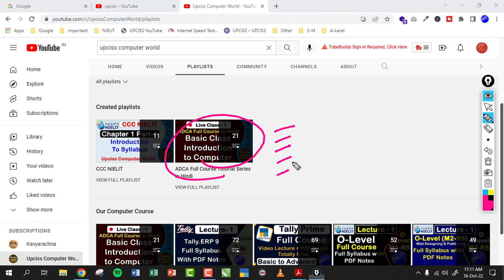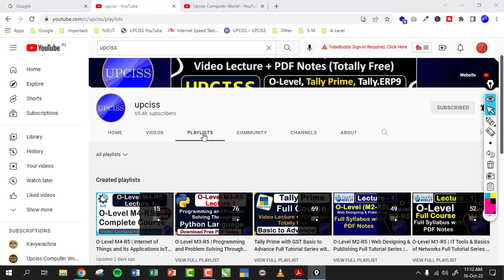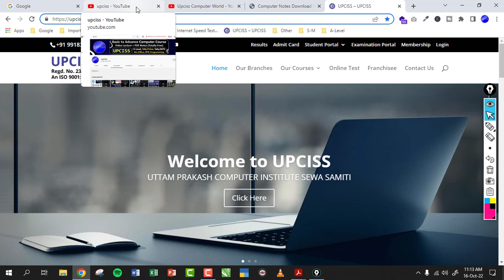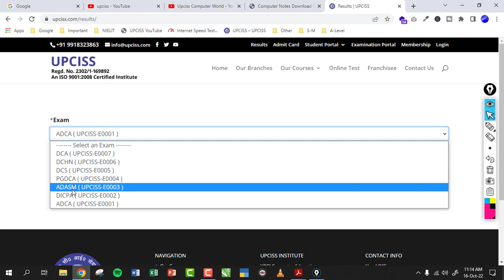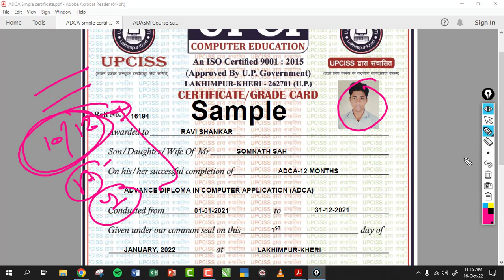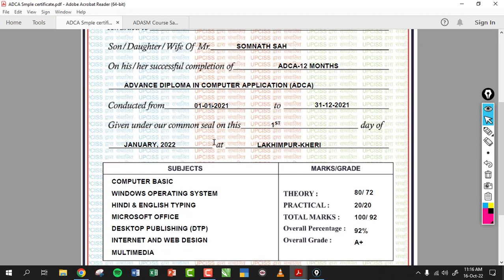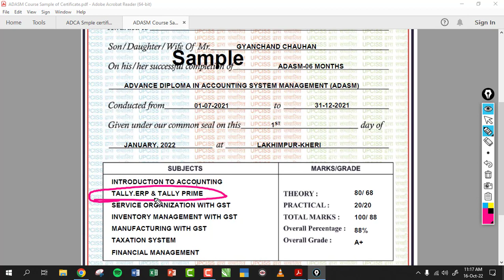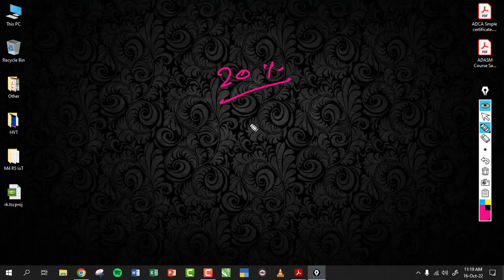ADCA, Tally.ERp 9 and Tally Prime online certificate 100% Valid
Tally Prime with GST Full Tutorial Series in Hindi